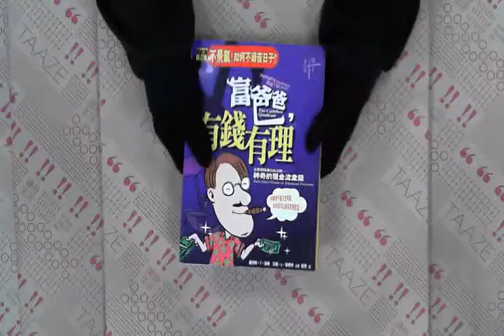TAAZE｜富爸爸，有錢有理 二手書書況 9574673855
TAAZE｜讀冊生活網路書店「富爸爸，有錢有理」，找二手書請至